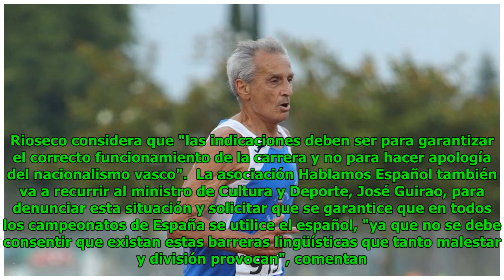El juez de un Campeonato de España de atletismo adultera la prueba al dar la salida en euskera